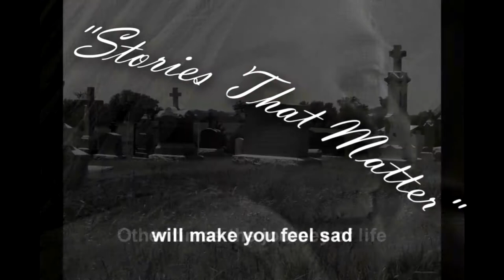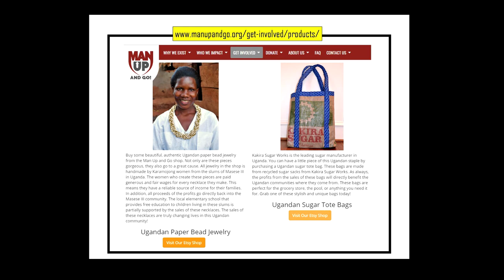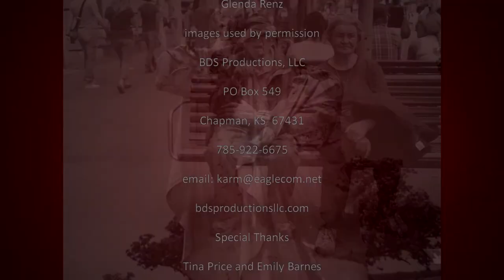STM Tina Emily Uganda Ethiopia 2018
Host Doug Thompson visits with special guests Tina Price and Emily Barnes.  Tina and Emily share their experiences from a recent missions trip to Ethiopia and Uganda.  (Part 1 of 2)